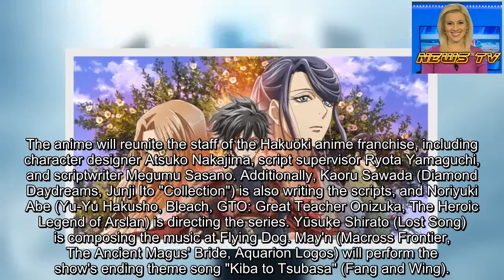Kochoki: Wakaki Nobunaga Anime Reveals 2nd Visual, July 8 Premiere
The official website for Studio DEEN's original television anime Kochoki: Wakaki Nobunaga revealed the second key visual and July 8 premiere for the series on Wednesday. The anime will premiere on AT-X on July 8 at 9:30 p.m. before debuting later that night on Tokyo MX and BS Fuji. The series will then begin airing on WOWOW on July 10. In addition, the series will begin streaming through d Anime Store (Docomo Anime Store) and other streaming services in Japan in July.
An advance screening of the anime's first three episodes will be held at [email protected] Shinjuku in Tokyo on June 23. Cast members Yūsuke Kobayashi, Yumiri Hanamori, and Shinnosuke Tachibana will attend the screening.
The anime will give a "bold interpretation" on historical figure Oda Nobunaga starting with his youth as an early teen. The series will follow him and his rivalry with his younger brother Nobuyuki.
The show will star:
Yūsuke Kobayashi as Oda Nobunaga

Yūma Uchida as Ikeda Tsuneoki

Kaito Ishikawa as Oda Nobuyuki

Yumiri Hanamori as Kichō, Saitō Dōsan's daughter

Takuma Terashima as Maeda Toshiie, Oda Nobunaga's vassal

Shinnosuke Tachibana as Takugen Sōon

Junya Enoki as Takigawa Kazumasu

Manami Numakura as Ohana

Nao Tōyama as Oichi

Minori Suzuki as Ikoma Kitsuno

Makoto Takahashi as Sassa Narimasa

Tomoaki Maeno as Murai Sadakatsu

Satoshi Hino as Tsuzuki Kurando

Additional cast members will include:
Taiten Kusunoki as Oda Nobuhide Hidenari Ugaki as Shibata Katsuie Mugihito as Hirate Masahide Kenichirou Matsuda as Hayashi Hidesada Kousuke Toriumi as Hayashi Michitomo Ryohei Kimura as Sakuma Nobumori Atsushi Tamaru as Sakuma Morishige Ayumu Murase as Oda Hidetaka Masako Katsuki as Dota Gozen Tesshō Genda as Saitō Dōsan
(Note: Historical Japanese names are listed here with family name first.)
The anime will reunite the staff of the Hakuōki anime franchise, including character designer Atsuko Nakajima, script supervisor Ryota Yamaguchi, and scriptwriter Megumu Sasano. Additionally, Kaoru Sawada (Diamond Daydreams, Junji Ito "Collection") is also writing the scripts, and Noriyuki Abe (Yu-Yu Hakusho, Bleach, GTO: Great Teacher Onizuka, The Heroic Legend of Arslan) is directing the series. Yūsuke Shirato (Lost Song) is composing the music at Flying Dog. May'n (Macross Frontier, The Ancient Magus' Bride, Aquarion Logos) will perform the show's ending theme song "Kiba to Tsubasa" (Fang and Wing).
Author Sasano launched a novel adaptation in Tokuma Shoten's Animage magazine on January 10. The novel serves as both a prequel and a spinoff.
Sources: Kochoki: Wakaki Nobunaga anime's website, Comic Natalie